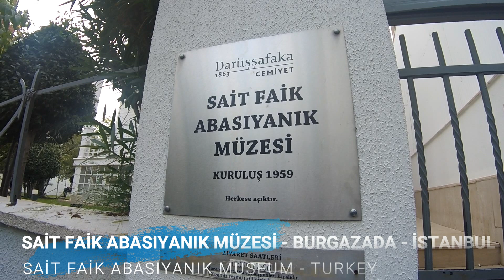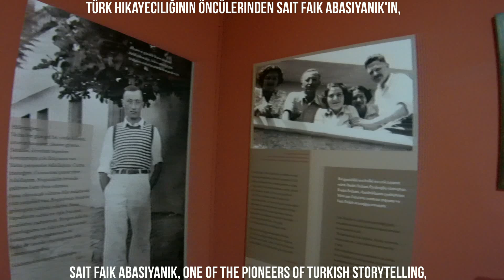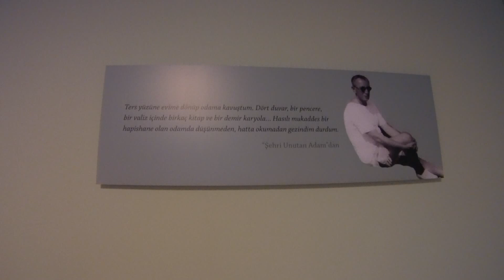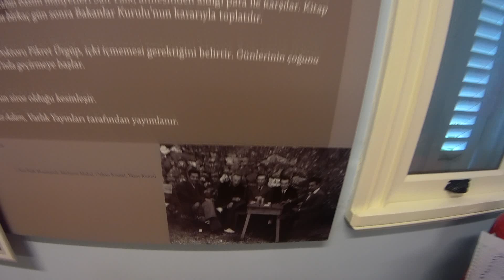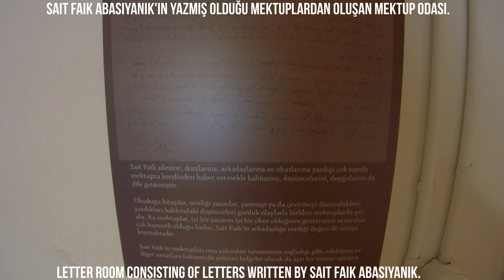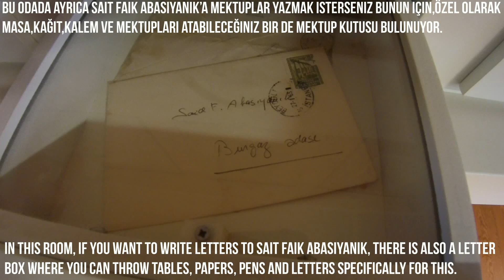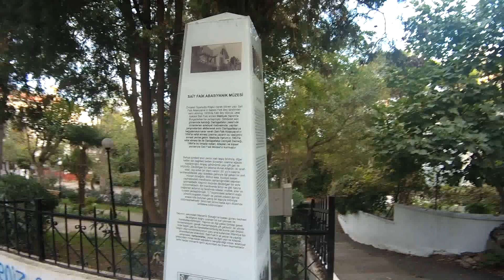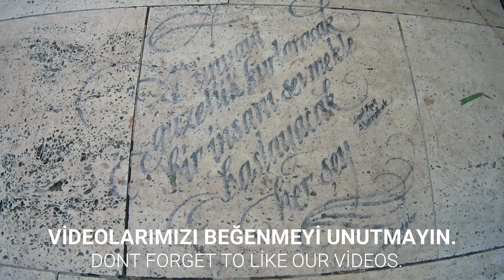SAİT FAİK ABASIYANIK MÜZESİ - SAİT FAİK ABASIYANIK MUSEUM - Burgazada - İSTANBUL / TURKEY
► ►Sait Faik Abasıyanık Müzesi, İstanbul’da, Burgaz Adası'nda yazar Sait Faik Abasıyanık'ın yaşamış olduğu köşkte 1959'dan bu yana hizmet veren müze-ev. Sait Faik Abasıyanık Müzesi'nde ziyaretçilere ünlü hikâyecinin yaşamına tanıklık etmiş eşyalar, fotoğraflar, mektuplar, kartpostallar sergileniyor.Müzeye tüm katkılarından dolayı Darüşşafaka Cemiyetine teşekkür etmek lazım.
► ►► ►► ►► ►► ► ENGLİSH ► ►► ►► ►► ►► ►► ►
► ►Sait Faik Abasıyanık Museum is a museum-house that has been serving since 1959 in the mansion where the author Sait Faik Abasıyanık lived in Burgas Island in Istanbul. In the Sait Faik Abasıyanık Museum, items, photographs, letters, postcards that have witnessed the life of the famous storyteller are exhibited to the visitors.It is necessary to thank the Darüşşafaka Society for all its contributions to the museum.
► ►Kanalımızda seyredeceğiniz tüm videolar , seyahate çıkmadan önce sizlere  rehber olabilmesi adına yayınlanmaktadır.Şimdiden iyi gezmeler.
► ►All the videos you will watch on our channel are published in order to be able to guide you before going on a trip.
► ► ►Diğer gezi videolarımız için takipte kalın.► ► ►